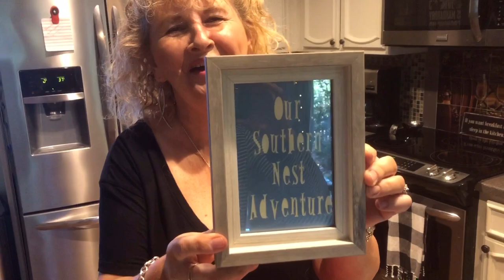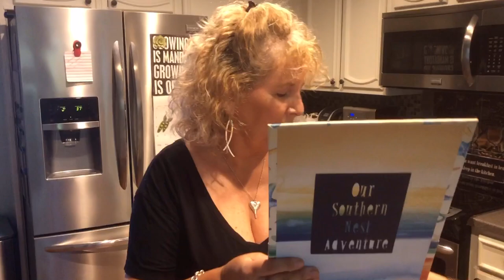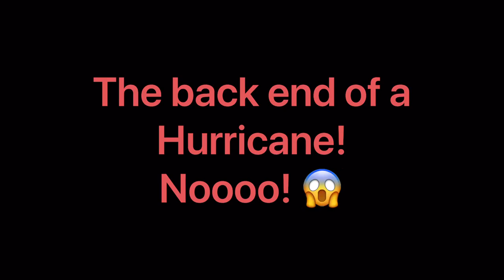Happy Mail and a Hurricane 😱